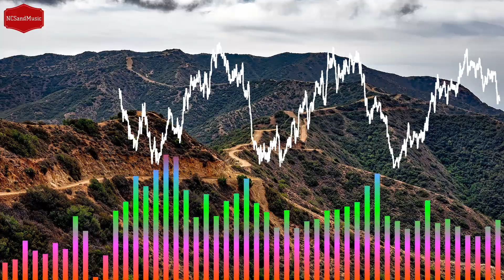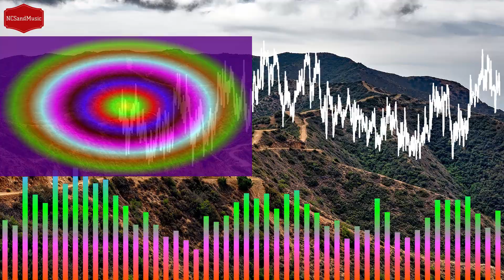Free Music Rival - Falling (with CRVN) [NCS Release] No Copyright Sounds Music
Welcome to our video channel No Copyright Sounds and Music.

We are very glad that you have seen our videos and we hope that you enjoy them a lot alone or in the company of your family, friends and acquaintances.

If you wish, spread our videos on your social networks so that you can all enjoy them and you will be able to find the sweet tranquility of music.

The image of this video is from the creator ID 12019 on Pixabay. Thank you very much.

If you are a musical creator and you want us to put your videos on our channel for free, write to us and send us your videos to the email .